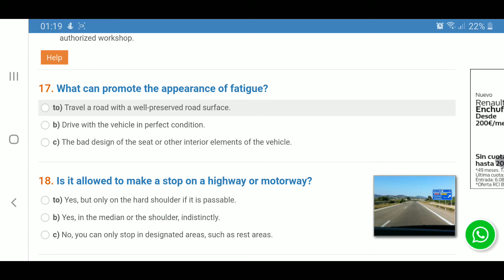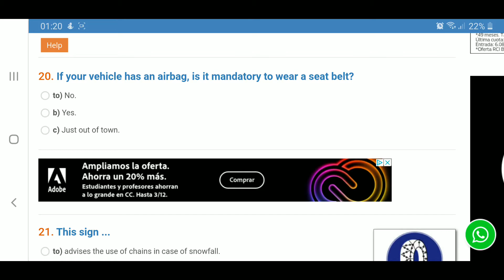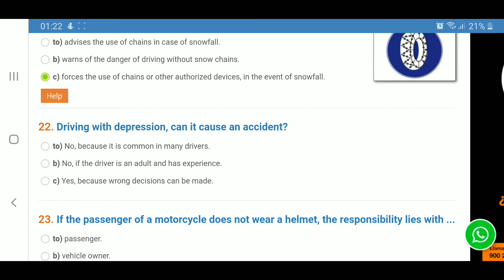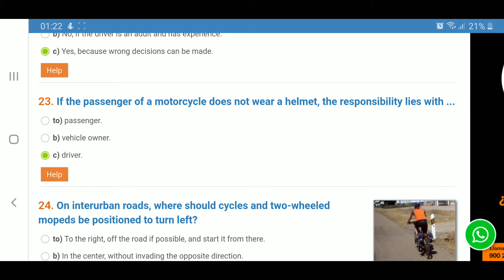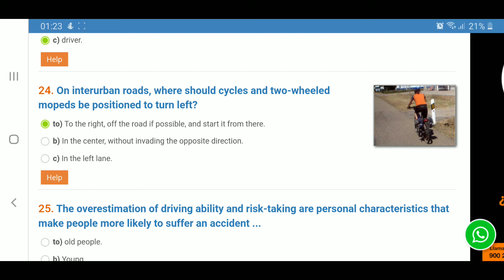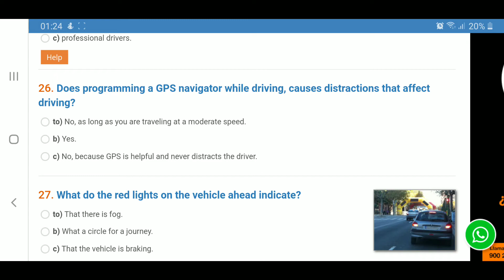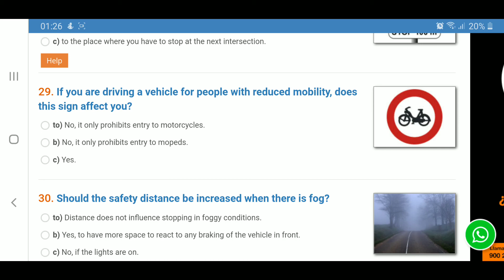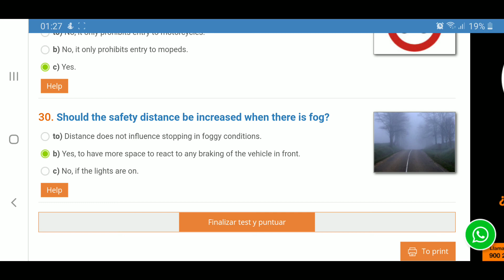Spanish Driving Licence || Permiso B || Lesson No 50|| URDU English || Carnet De Canducir || DGT2020